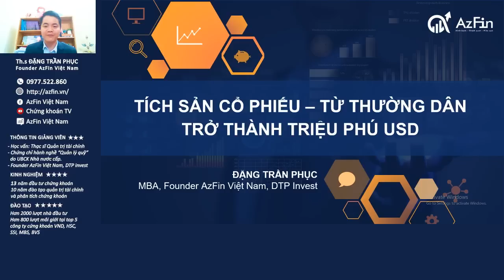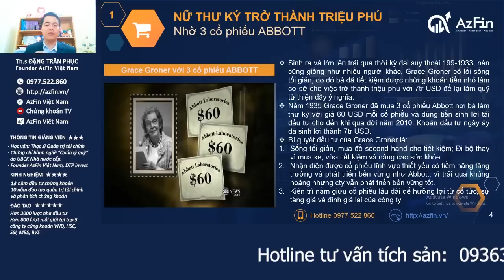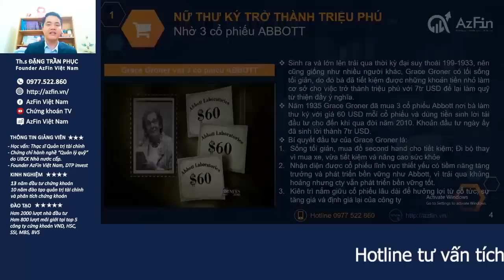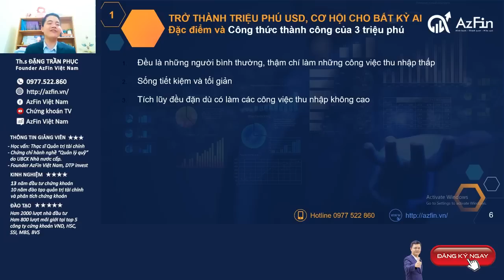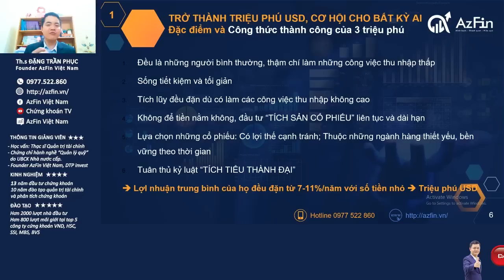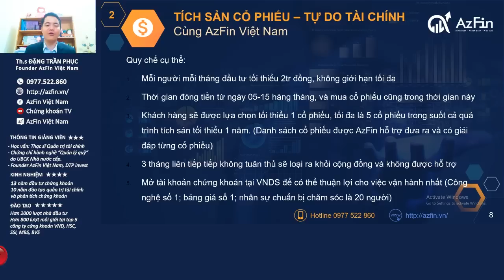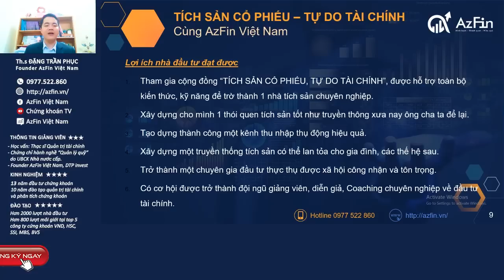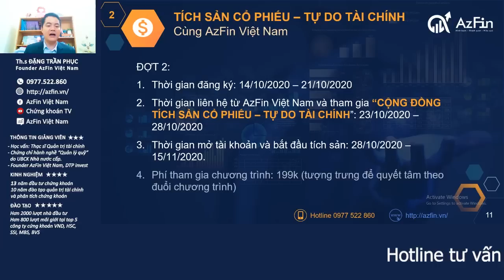TÍCH SẢN CỔ PHIẾU – TỪ THƯỜNG DÂN TRỞ THÀNH TRIỆU PHÚ USD | AzFin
3 ví dụ điển hình thành công cho việc tích sản cổ phiếu sẽ giúp người thường trở thành triệu phú USD:
1. Nhân viên trạm xăng yêu thích tích sản cổ phiếu
2. Nữ thư ký trở thành triệu phú nhờ tích sản 3 cổ phiếu Abbot
3. Tiếp viên hàng không tích sản khắp thế giới
Trở thành triệu phú USD là cơ hội cho bất kỳ ai có kỷ luật và có chiến lược tích sản cổ phiếu đúng đắn.
📢CỘNG ĐỒNG "TÍCH SẢN CỔ PHIẾU - TỰ DO TÀI CHÍNH" ĐẦU TIÊN TẠI VIỆT NAM
Quy chế cụ thể:
1. Mỗi người hàng tháng/quý đều đặn nộp vào tài khoản chứng khoán của bản thân và thực hiện mua cổ phiếu, KHÔNG giới hạn số tiền mua cổ phiếu hàng tháng/quý.
2. KHÔNG GIỚI HẠN thời gian mua cổ phiếu tích sản trong tháng (quy chế trước ngày 1/1/2021 thực hiện mua từ ngày 5-15 hàng tháng).
3. Thành viên tích sản thực hiện mua cổ phiếu đều đặn hàng tháng (khuyến khích) hoặc mua cổ phiếu hàng quý (Bắt buộc)
4. Thành viên tích sản sẽ được lựa chọn tối thiểu 1 cổ phiếu, tối đa là 5 cổ phiếu trong suốt cả quá trình tích sản tối thiểu 1 năm (Danh sách cổ phiếu được AzFin hỗ trợ đưa ra và có giải đáp từng cổ phiếu).
5.Thành viên mới được hướng dẫn và BẮT BUỘC mở tài khoản tích sản tại công ty chứng khoán (CTCK) đồng hành cùng cộng đồng là công ty chứng khoán Đại Nam (DNSE) để đảm bảo duy trì được kỷ luật đầu tư tích sản

🎁Lợi ích nhà đầu tư đạt được
1. Thành viên của Cộng đồng “TÍCH SẢN CỔ PHIẾU - TỰ DO TÀI CHÍNH”, được hỗ trợ toàn bộ kiến thức, kỹ năng để trờ thành 1 nhà tích sản chuyên nghiệp.
2. Xây dựng cho mình 1 thói quen tích sản tốt như truyền thông xưa nay ông cha ta để lại.
3. Tạo dựng thành công một kênh thu nhập thụ động hiệu quả.
4. Xây dựng một truyền thống tích sản có thể lan tỏa cho gia đình, các thế hệ sau.
5. Trở thành một chuyên gia đầu tư thực thụ được xã hội công nhận và tôn trọng.
6. Có cơ hội được trở thành đội ngũ giảng viên, diễn giả, Coaching chuyên nghiệp về đầu tư tài chính.
🎁Giải thưởng cho chiến sỹ tích sản
✅Chiến sỹ tích sản của năm: 10 giải thưởng bao gồm: Kỷ niệm chương của chương trình; 2 triệu đồng tiền mặt và 50% học phí của khóa học “Tích sản cùng con” Chuyên đào tạo cho các bạn nhỏ về tài chính thông minh, về đầu tư để trang bị cho các bạn hành trang bước vào đời tự tin và là người tự do tài chính.
✅✅Chiến binh tích sản 2 năm: 10 giải thưởng bao gồm: Kỷ niệm chương của chương trình; 5 triệu đồng tiền mặt và 70% học phí của khóa học “Tích sản cùng con” Chuyên đào tạo cho các bạn nhỏ về tài chính thông minh, về đầu tư để trang bị cho các bạn hành trang bước vào đời tự tin và là người tự do tài chính hoặc bất cứ khóa học nào của AzFin Việt Nam.
✅✅✅Tướng quân tích sản 3 năm: 10 giải thưởng bao gồm: Kỷ niệm chương của chương trình; 10 triệu đồng tiền mặt và 100% học phí của khóa học “Tích sản cùng con” Chuyên đào tạo cho các bạn nhỏ về tài chính thông minh, về đầu tư để trang bị cho các bạn hành trang bước vào đời tự tin và là người tự do tài chính hoặc bất cứ khóa học nào của AzFin Việt Nam.
📢Tiêu chí đạt giải thưởng
1. Thực hiện đầy đủ các quy chế chung về tích sản cổ phiếu của Cộng đồng.
2. Tích cực xây dựng cộng đồng, kết nối và lan toả giá trị của phương pháp đầu tư tích sản.
3. Có bài chia sẻ về hành trình đã cùng gia đình, nhóm bạn tích sản cổ phiếu hiệu quả như thế nào.
4. Giúp cho mọi người tham gia tích sản (Chiến sỹ tích sản cần chia sẻ và giúp 3 nhà đầu tư tham gia; Đối với chiến binh tích sản cần giới thiệu trực tiếp và gián tiếp được 10 người tham gia tích sản; Đối với Tướng quân tích sản cần giới thiệu trực tiếp hoặc gián tiếp 30 người tham gia tích sản).